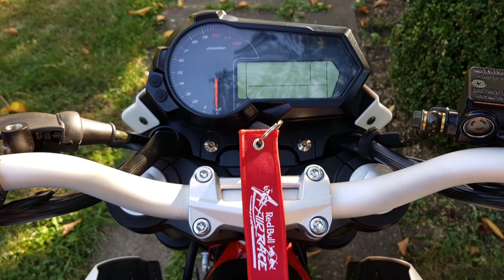Benelli TNT 125 // GoPro Hero 4 Silber und Black